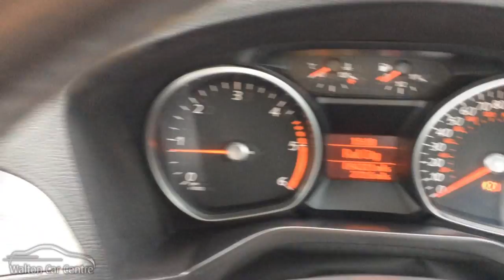Ford Galaxy Zetec Tdci (2010)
209-211 Rice Lane
Walton
A 59
Liverpool
Merseyside
L9 1AQ